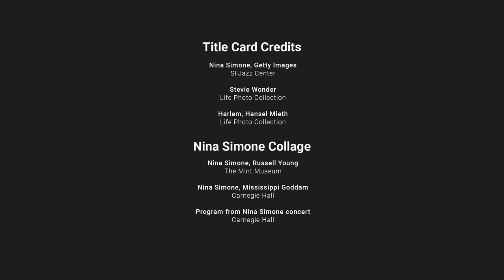SUMMER of SOUL: QUESTLOVE Spotlight | Google Arts & Culture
The director & musician Questlove talks us through the cultural moments that inspired his directorial debut.